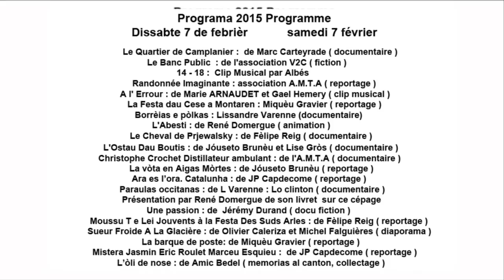Extraits de films du 5e festival vidéo de Saint Gervasy 2015